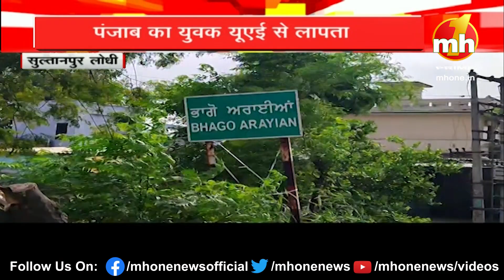Punjab Danadan: देखिए पंजाब की सभी बड़ी और मुख्य खबरें फटाफट अंदाज में…